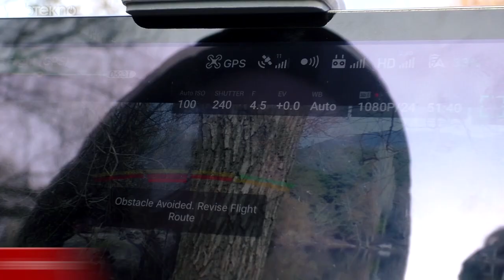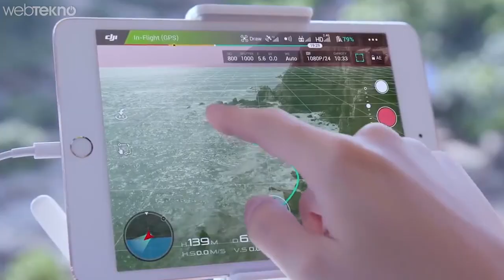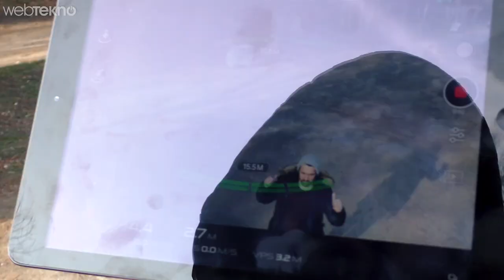Drone'ların Babası DJI Phantom 4 Pro İncelemesi!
Phantom 4 Pro Teknik Özellikleri ve Kamerası

Öncelikle incelememize drone’un en önemli yerlerinden birisi olan kamerasından başlayalım. 1 inç CMOS sensörle gelen kamerayı f/2,8’den f/11 diyafram değerine kadar manuel ayarlayabiliyoruz. 24 mm’lik lensimizin görüş açısı 84 derece. Ayrıca 1 metre mesafeden sonra sonsuz netlik verebiliyor. Birçok farklı çözünürlük seçeneği sunan Phantom 4 Pro, 4K videoları saniyede 60 kare çekmesiyle ön plana çıkıyor. Tabi bunu işleyebilecek bilgisayar ve 4K monitörünüz varsa izleyebilirsiniz. Bu benim için fazla diyorsanız da çözünürlüğü 2.7k, 1080 piksel hatta 720 piksel videolar çekebiliyorsunuz. 1080 pikselde 120 kare çekebildiğini de belirtelim. Ayrıca 20 MP’lik fotoğraflar da çekebiliyoruz.

Phantom 4 Pro Menzili ve Hızı Ne Kadar?

Şimdi yine drone’ların en mühim olan yerlerinden birisi pil ve menzilden bahsedelim. Bataryayla birlikte toplamda 1338 gr’lık ağırlığı bulunan Phantom 4 Pro, 5870 mAh’lık bir pile sahip. Deniz seviyesinden ortamdaki sinyale bağlı olarak 4000 ile 6000 metre arasında menzili bulunan drone’umuzun şarjı toplamda 30 dakika kadar gidebiliyor. Hatta yanına yedek bir pil alırsanız 1 saat rahat rahat kullanabilirsiniz. Ayrıca saatte 72 km’lik hıza ulaşabilen Phantom 4 Pro, gelecekte bu tarz drone’lar ile drone yarışlarına katılabileceğimizin habercisi gibi.

DJİ Phantom 4 Pro ve Phantom 4 Pro Plus Farkı Nedir?

Phantom 4 Pro drone’u kullanabilmemiz için bir akıllı telefon veya tablete ihtiyacımız var. Kendi uygulaması DJİ GO vasıtasıyla insansız hava aracımızı uçurabiliyoruz. Ayrıca Phantom 4 Pro + satın alırsanız direk kumandanın üzerinde bir ekran geliyor. DJİ Phantom 4 Plus’ın kumandasında harici bir ekrana bağlantı yapabilmek için bir HDMİ da çıkışı yer alıyor. Phantom 4 Pro ile Phantom 4 Pro Plus arasındaki tek fark bu! Eğer ilk defa alıp tecrübe edecekseniz kendi uygulaması içinde çok güzel hazırlanmış bir drone uçurma simülasyonu var. Onunla gerekli eğitimi aldıktan sonra uçuşa hazır olabilirsiniz. Ayrıca kumandamızın da 6000 mAh bataryası olduğunu belirtelim.
Video çekmeye başladığınızda bu kayıtları micro SD karta yapan ürünün içinden 16 GB’lık bir kart çıkıyor. Dilersek 128 GB’a kadar yükseltebiliyor.

Uçuş anında başımıza gelebilecek en büyük felaketlerden birisi; bu kadar pahalı bir cihazı ağaç, direk vb yerlere çarpmak olur. Ancak DJİ Phantom 4 Pro’nun sağına, soluna ve altına yerleştirilmiş sensörleri sayesinde bu durum engelleniyor.

Şimdi yanımızda başka videolarımızda da bizimle birlikte olan Aytekin var. Aytekin bu işi prosedürlere uygun şekilde yapan profesyonel bir drone pilotu. O yüzden kumandayı kendisine teslim edelim ve sizleri Karagölün güzel manzarasıyla baş başa bırakalım.

Phantom 4 Pro Fiyatı Ne Kadar?

Çektiğimiz görüntüleri de izlediğimize göre artık videomuzu yavaş yavaş kapatabiliriz. Her zaman olduğu gibi video’yu fiyatlardan bahsederek bitirelim. DJİ Phantom 4 Pro fiyatı 8.500 TL civarında. Fiyatı gerçekten düşük diyemeyiz fakat Phantom 4 Pro bize, profesyonel drone deneyimi yaşatıyor. Ancak burada önemli olan nokta şu: Ne için kullanacağız bu aleti? Eğer siz havadan görüntüler çekerek para kazanıyorsanız ve bu drone’un parasını çıkartabilecekseniz almak tatbiki mantıklı. Bunun yanında hobi olarak almayı planlıyorsanız, çok pahalı bir hobi olduğu gerçeğini görmezden gelemeyiz.